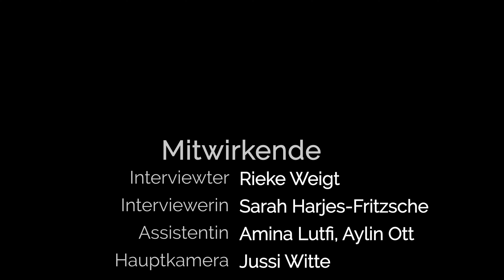Rieke Stecher - Jahrgang 7 - Interview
0:00 Intro
 - 0:20 Interview
 - 1:51 Mitwirkende